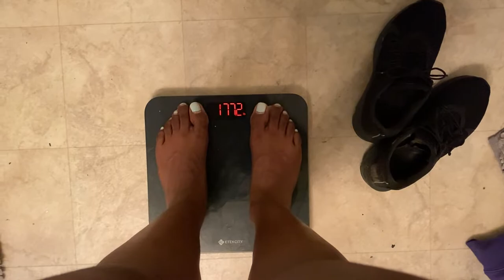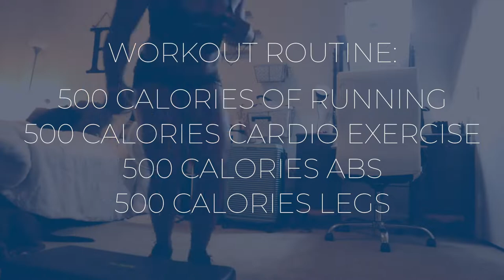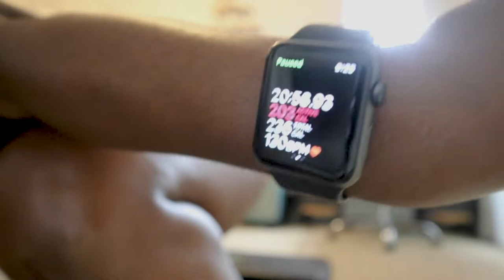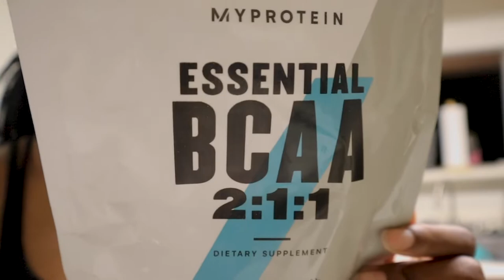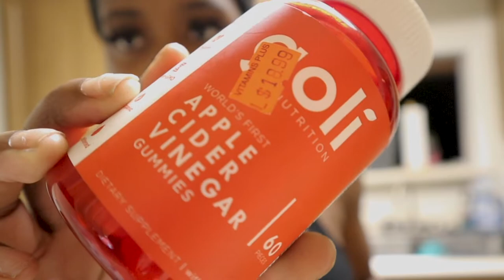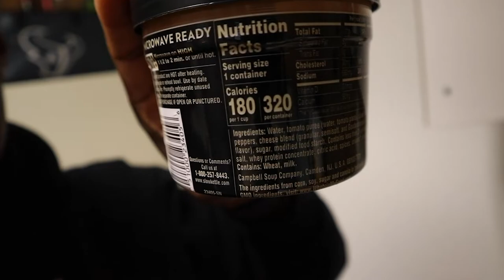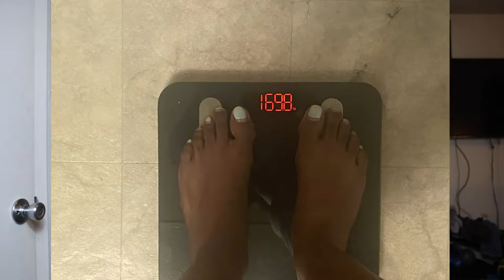Lose 10 Pounds In One Week - 7 Day Weight Loss Challenge | How to get toned quick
Welcome back to EricaTV,

So I was feeling over weight and I needed to hurry and lose weight quick for my vacation and for myself. I decided to create this diet and exercise to get back where I was and to feel like me again. So I wanted to show you all how I lost 10 pounds in 7 days and how i got toned quick. I hope this helps and that you all can benefit from it.

What I used to track calories:

Workouts:

You can chose 3 of the following circuits to complete to reach 500 calories in each of the three different areas. You can do this by completing these circuits 3-7 times to reach the calorie count!